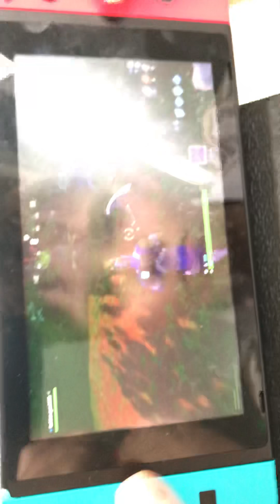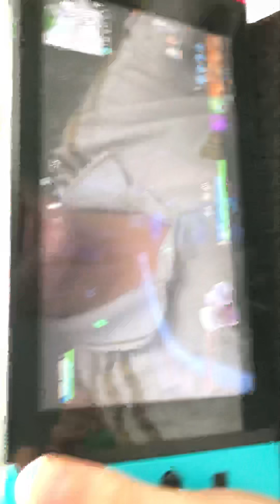First kill on Nintendo